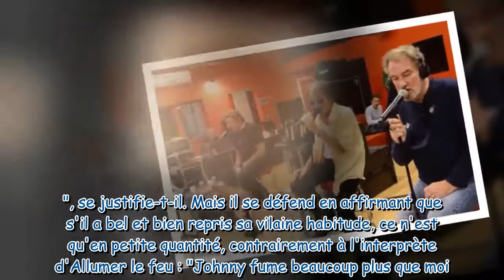Eddy Mitchell a recommencé à fumer, mais toujours moins que Johnny Hallyday !